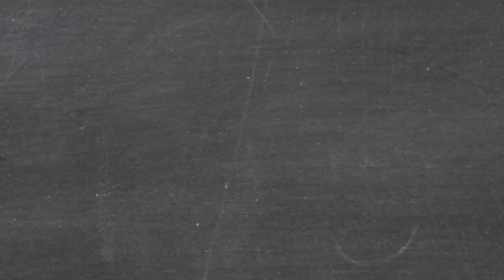J.Hawes - Shout Track (Praise Break)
(WATCH IN HD!!)  Here is a little Drum Cover of a Shout Track made by D Lamar...Sorry about the stick flying out my hand at the end lol